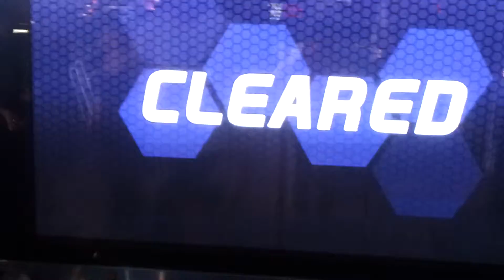[Pro 2] Elm - Anubis CZ 98.65%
Elm doing well on Anubis. Came close to getting the top score on the machine too :)